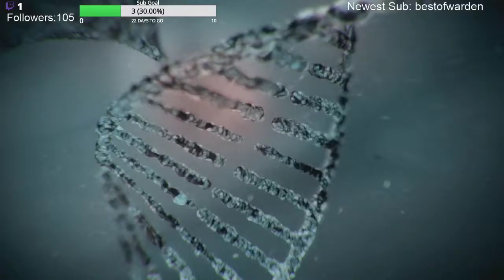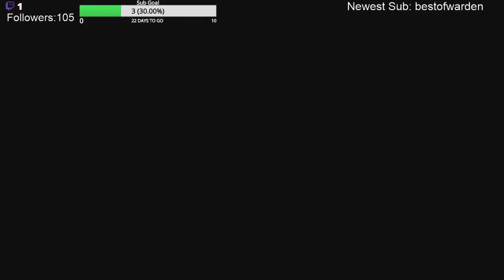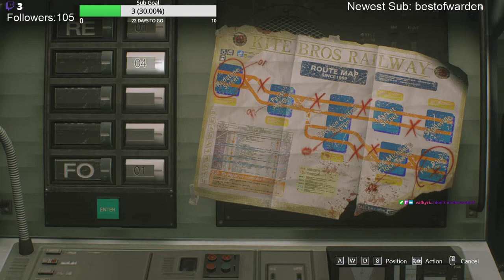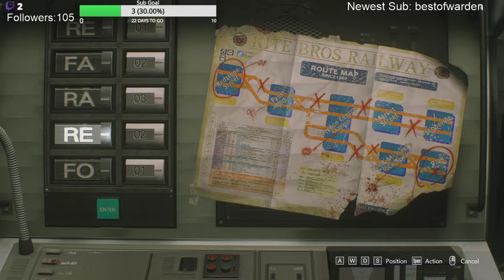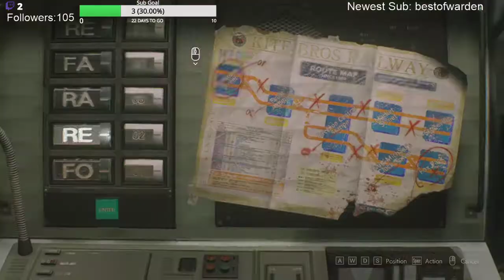Resident Evil 3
First live-stream of my first play-through of Resident Evil 3
More to come daily, and you can check me out live